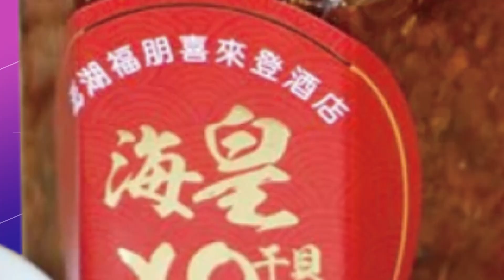【每日必看】中俄聯合聲明 籲俄烏儘快和談.反對單邊制裁 20230322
台灣會是下一個烏克蘭嗎？大陸國家主席習近平訪問俄羅斯，雙方進行此行最重要的正式會談，再次呼籲透過和談解決烏克蘭危機，反對單邊制裁，西方媒體報導，習近平離開時提到共同推動"百年的變局"，讓西方國家不寒而慄。